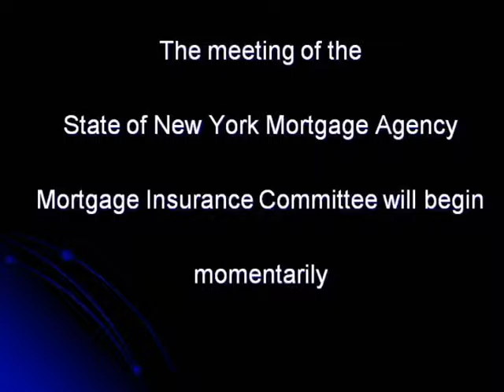MIC11 10 16